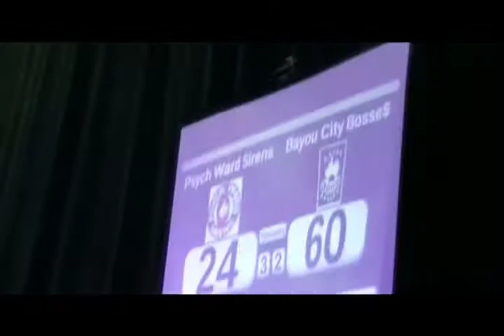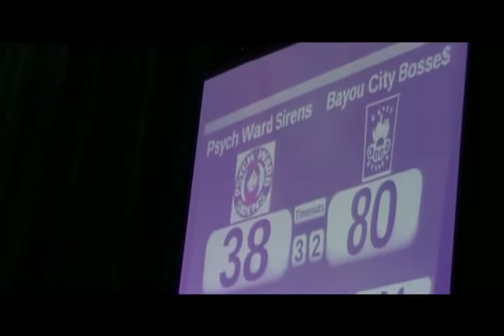[HRD 2013 Championship Bout] Bayou City Bosses vs Psych Ward Sirens -1st Half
Sept 21, 2013 at Bayou Music Center in Downtown Houston, Texas.